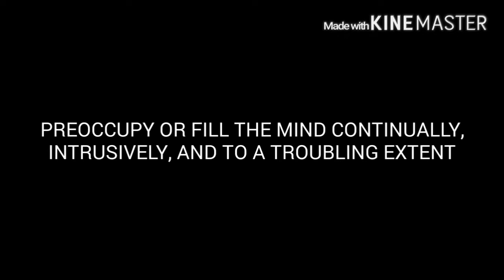BOSS DA "IRON HUNTER"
TIME TO UNLEASH THE BEAST